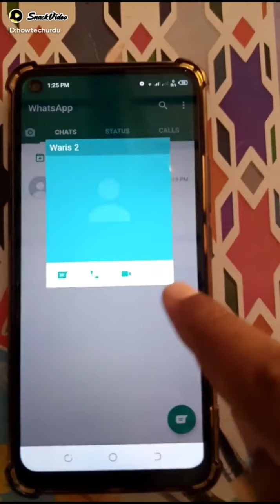WhatsApp tricks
HowTechUrdu:WhatsApp New Secret Setting You Must on Before Using WhatsApp